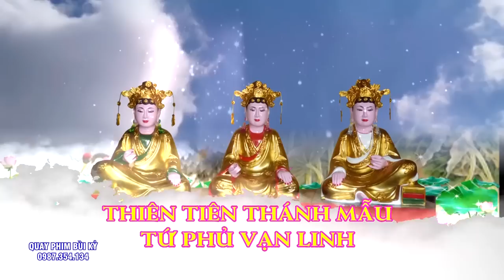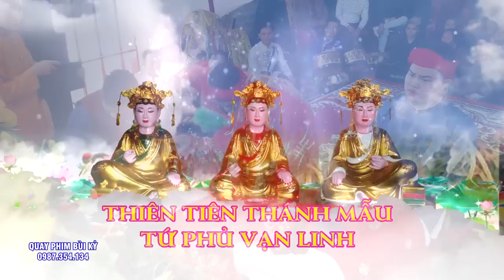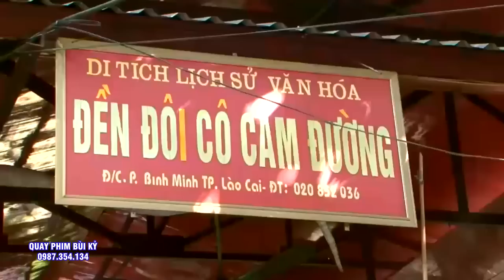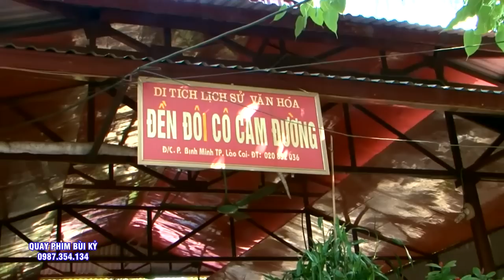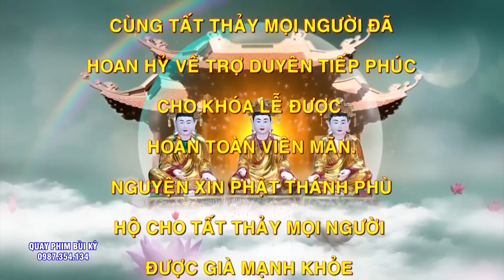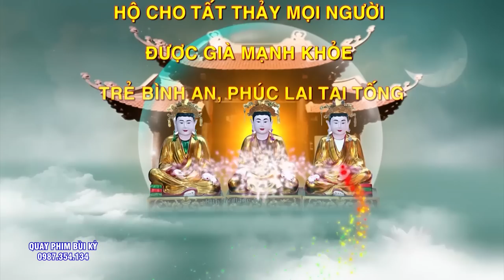Cô đồng đông con nhang đệ tử nhất miền bắc nghệ nhân Đồng Đền hoàng vân